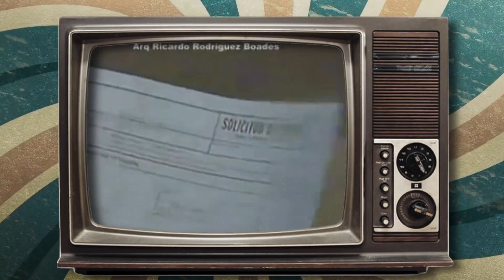¿Qué tienen los automercado iraníes? - La Mañana de EVTV - 08/05/20 S3